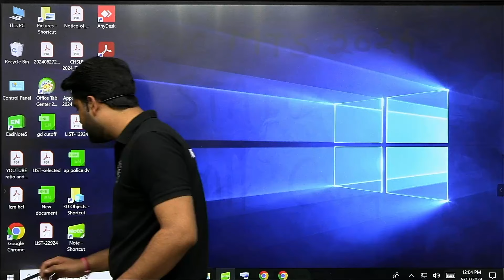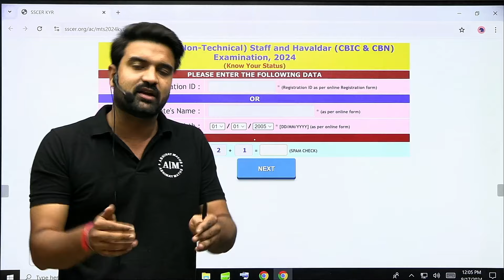SSC MTS Application Status Out | SSC MTS Admit Card 2024 | How to Check SSC MTS Admit Card Status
🌟 Fill This Form for What kind of help do you want ?

·    Customer Support: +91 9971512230, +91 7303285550

🔵 RECORDED COURSE